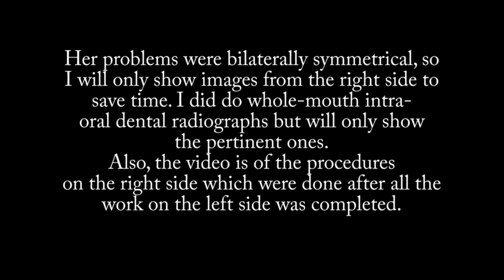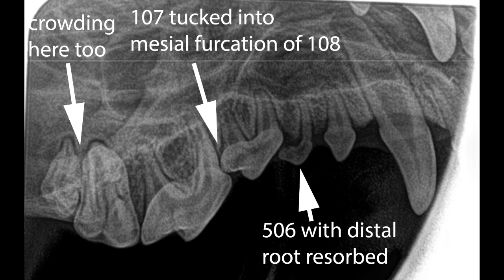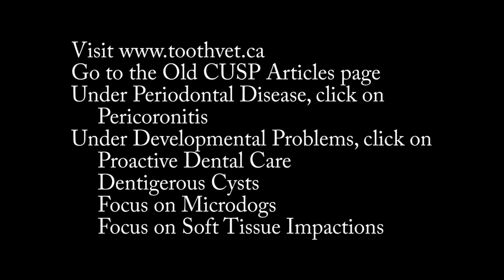Management of dental abnormalities in a Micro-Dog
An 8.5 month old Havanese bitch was presented for evaluation and treatment of a large collection of developmental and anatomic dental abnormalities